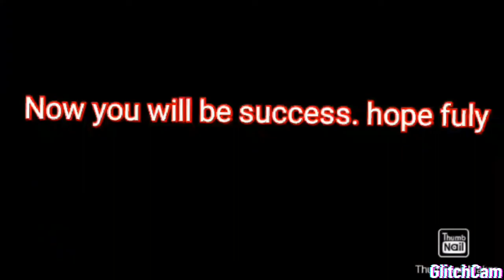না দেখলে আনেক বড় জিনিস মিস করবেন।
ইন ৩০ march open school and college.and আপ্নার পড়া নিয়ে সমস্যা